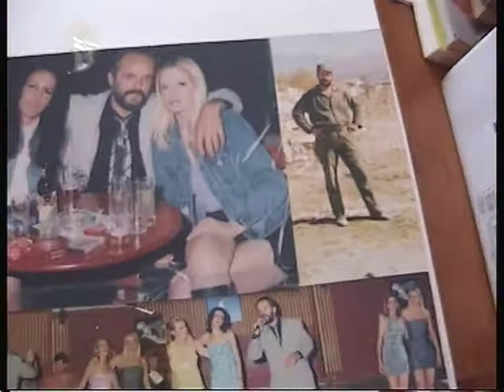θα κλεισω τα ματια γρηγορης μπιθηκωτσης